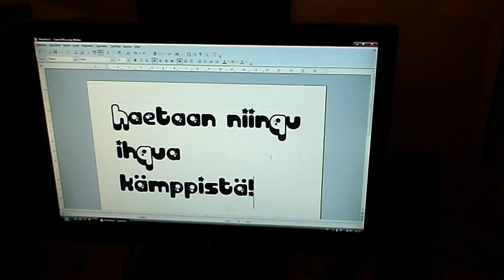Fruittarit 3 - Saulin Teiniangst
Salella tulee mitta täyteen, kun Ragnar ja Cari kiusaavat häntä. Sale päättää tehdä jotain erittäin dramaattista ja kauheaa. Fruittarit-trilogian päätösosa on sarjan dramaattisin osa!